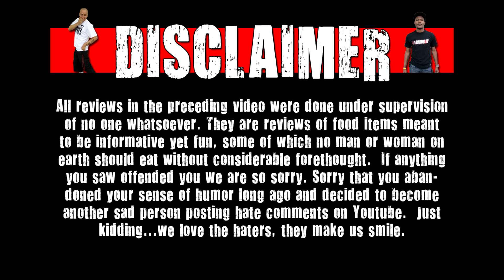CarBS - Jack In The Box Jack's Blazin' Chicken Sandwich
Welcome to CarBS! On this show Matt Zion will be reviewing food/drinks in his car to get them out to the fans asap! Today Zion reviews Jack In The Box Jack's Blazin' Chicken Sandwich.